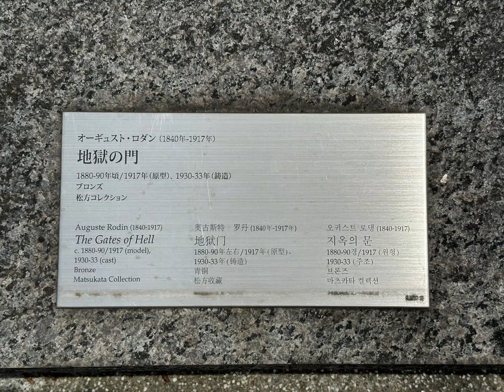地獄の門-オーギュスト・ロダン: 1840年 - 1917年 in 国立西洋美術館/The Gates of Hell - Auguste Rodin: 1840 - 1917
「地獄の門」は、オーギュスト・ロダンが1880年代から1917年にかけて制作した壮大な彫刻作品です。元々はパリの装飾美術博物館（Musée des Arts Décoratifs）のために制作される予定でしたが、完成しないままロダンの死後、彼の作品の一部が組み合わさって「地獄の門」として知られるようになりました。
「地獄の門」は、イタリアの詩人ダンテ・アリギエーリの叙事詩『神曲』の中で描かれた地獄の世界を表現しています。この作品は、ロダンが人間の苦悩や情熱、喪失、絶望といった普遍的なテーマを探求するために制作したものです。
作品は非常に大規模で、高さ6メートル以上、幅4メートル以上あります。彫刻が施された門の上部には、「地獄の門の思索者」と呼ばれる巨大なフィギュアが配置されています。その両側には、さまざまな悪魔や苦しむ人々、地獄の場面などが表現されています。
「地獄の門」にはさまざまな彫刻が含まれており、その中でも最も有名なのは「考える人」と呼ばれるフィギュアです。このフィギュアは後に独立した作品としても知られるようになり、ロダンの代表作のひとつとなりました。
「地獄の門」は、ロダンの芸術の象徴として高く評価されています。その力強さ、詩的な表現、情熱的な彫刻技法などが、多くの人々に感銘を与えています。現在、ロダン美術館などで「地獄の門」に関連する作品を鑑賞することができます。
東京国立西洋美術館には、オーギュスト・ロダンの彫刻作品「地獄の門」の複製が展示されています。この複製は、オリジナル作品の一部であり、その壮大なスケールと迫力を再現しています。
「地獄の門」は、ロダンが1880年代から1917年にかけて制作した彫刻作品で、元々はパリの装飾美術博物館のために制作される予定でしたが、完成しないままロダンの死後に彼の作品の一部が組み合わさって「地獄の門」として知られるようになりました。
この作品は、イタリアの詩人ダンテ・アリギエーリの叙事詩『神曲』の中で描かれた地獄の世界を表現しています。彫刻が施された門の上部には、「地獄の門の思索者」と呼ばれる巨大なフィギュアが配置されています。その両側には、さまざまな悪魔や苦しむ人々、地獄の場面などが表現されています。
東京国立西洋美術館に展示されている「地獄の門」の複製は、オリジナル作品の一部を再現していますが、その迫力や芸術的な表現は多くの来場者を魅了しています。この作品を通じて、ロダンの創造力と彫刻技術の優れた側面を体験することができます。